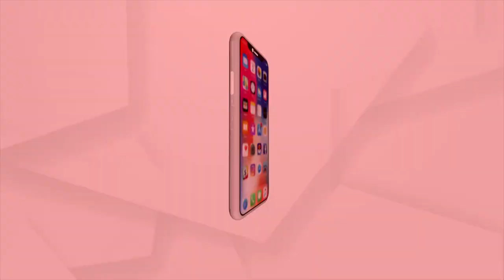କରୋନା କଟକଣା ଭିତରେ ହେଉ ଅନ୍ୟ ସ୍ଥାନରେ ରଥଯାତ୍ରା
କେନ୍ଦ୍ରାପଡ଼ା ସହ ବାରିପଦାରେ ବି ଜୋର ଧରିଲା ଦାବି...ନିଷ୍ପତ୍ତି ଅନୁସାରେ, ଏଥର ପୁରୀ ବ୍ୟତୀତ ଅନ୍ୟ କେଉଁଠି ଗଡ଼ିବନି ରଥ